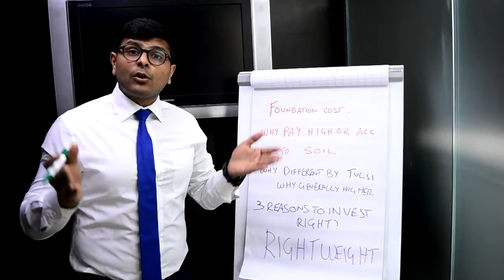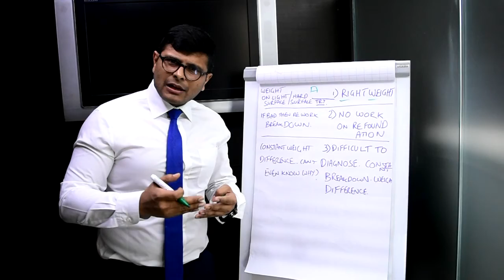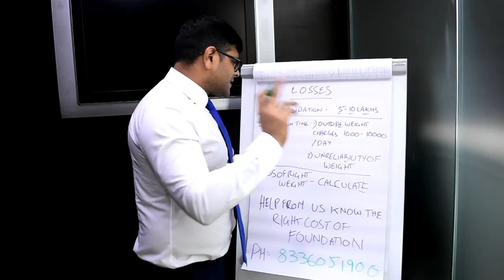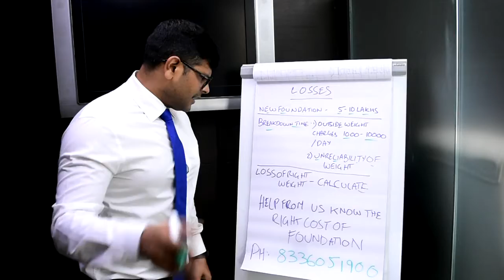Why is it Important to Invest into more costly and stronger Foundation for Profits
Why be careful of the foundation cost involved in Weighbridges/ Dharamkanta , If made Lighter than what you require you will suffer huge losses.